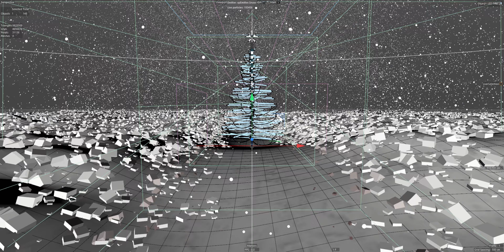Winter Neon Holiday Tree Breakdown